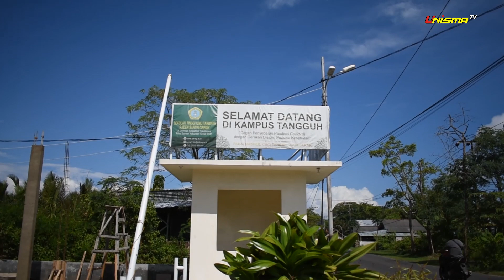Studium General & Diklat Kurikulum Prototype Kepala Madrasah & Guru naungan LP Ma’arif Se - Bawean